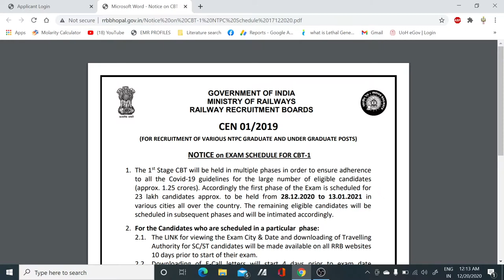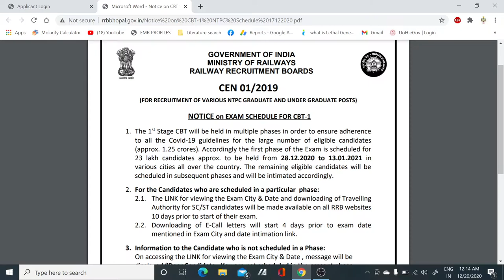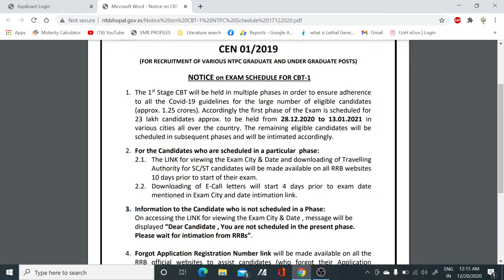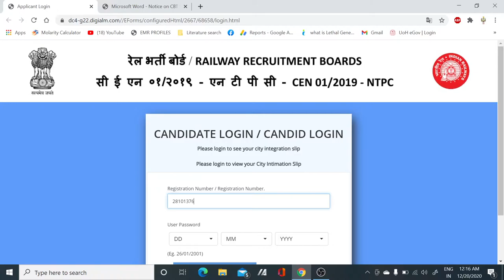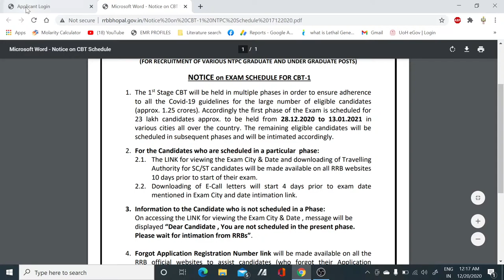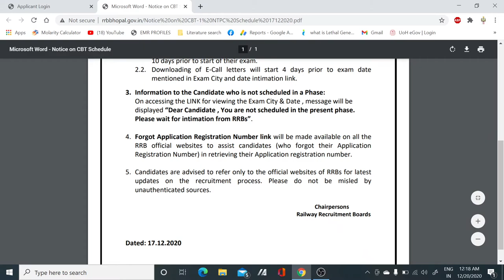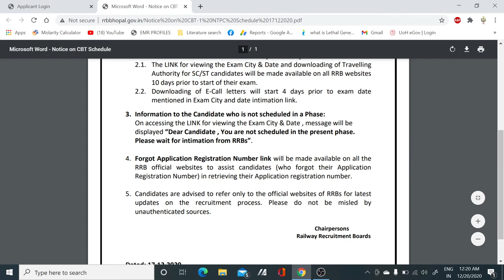RRB NTPC EXAM SCHEDULE 2020-2021 II NTPC 1st PHASE EXAM DATE DECLARED II 23 LAKHS APPLICANT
In this video we have discussed about the RRB NTPC Exam schedule in 1st phase and also discussed that how you can know that whether are you there in those 23 lakhs candidate or not. So watch the video...